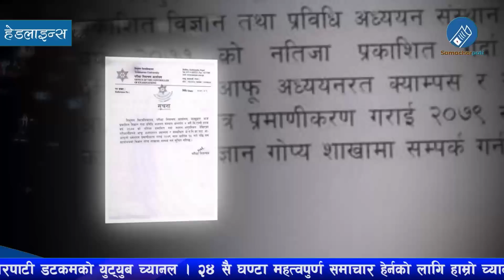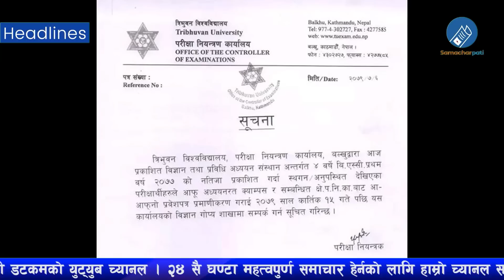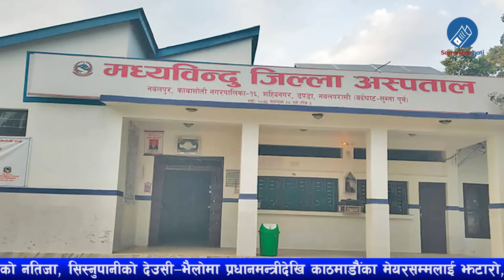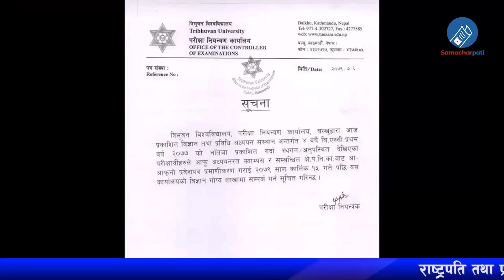Nepali News 🔴 Today News, Today Nepali News, Nepali Samachar | आज दिनभरका मुख्य खबर 25 OCTOBER 2022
nepali news, samachar, today news, news, nepali samachar, news today, nepal news, nepali news today
Today News 🔴Today News Nepal, Today Nepali news Live, Nepali Samachar आज दिनभरका मुख्य समाचार

Cover Topic :
nepali news, nepali news today, nepali news update today, nepali news today live, nepali news live now, nepali news kantipur live today, nepali news update, nepali news live today 2022,
nepali news 25, nepali news today kantipur, nepali news 2022 today, nepali news samachar, nepali news all, nepal news mcc, today nepali news, today nepali news 25, today nepali news live,